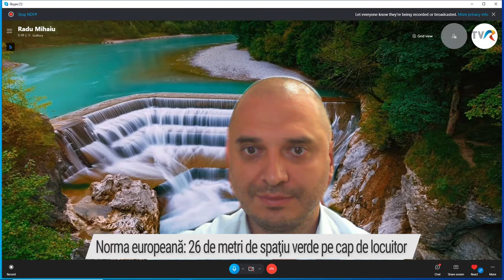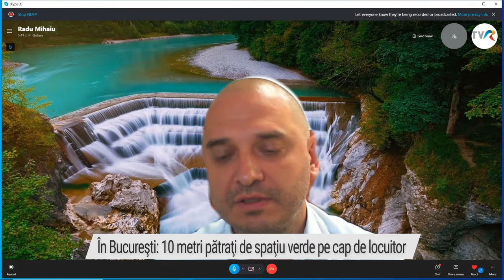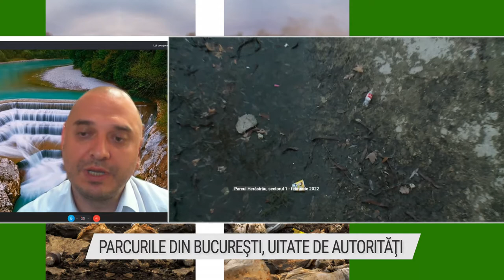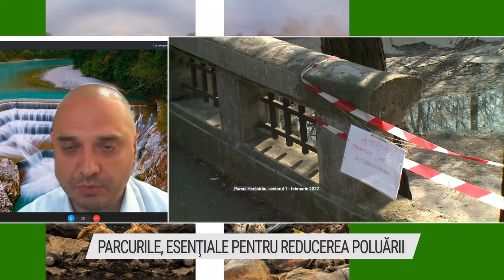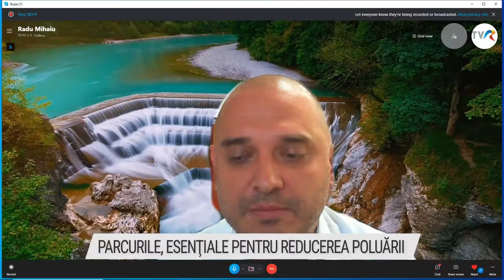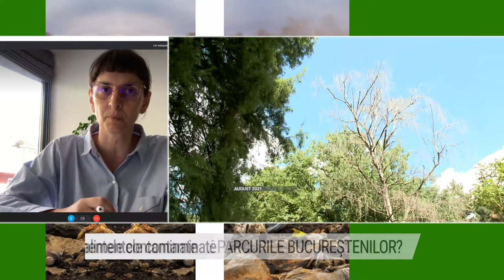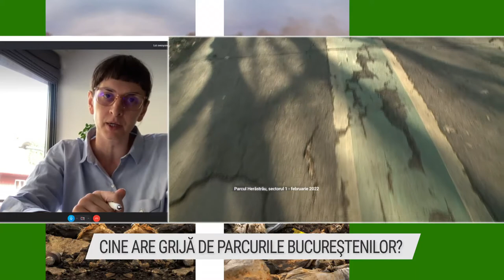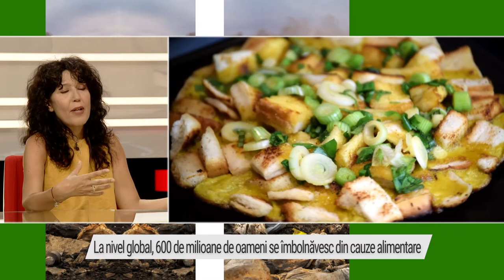Inspiră România: Parcurile din Capitală şi siguranţa alimentară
Ediţia emisiunii Inspiră România, difuzată marţi, 7 iunie, la TVR1, când Ionuţ Gheorghe i-a avut invitaţi pe Ruxandra Lupu, din partea Grupului de Inițiativă Civică Cișmigiu, Ciprian Gălușcă - reprezentant Greenpeace, Radu Mihaiu - primarul sectorului 2 și Anamaria Gram - consilier CGMB.

Multe orașe din România, inclusiv Bucureștiul, au mari probleme cu deșeurile și calitatea aerului. Colectarea corectă și reciclarea deșeurilor, pădurile și zonele verzi din orașe sunt considerate a fi soluțiile optime, iar autoritățile ne spun că iau măsuri. Cu toate acestea, nu vedem îmbunătățiri semnificative, iar în multe cazuri, parcurile nu sunt ceea ce ne dorim pentru noi și copiii noștri.